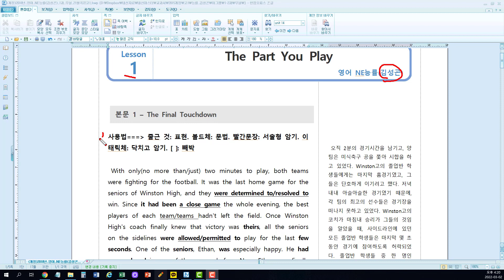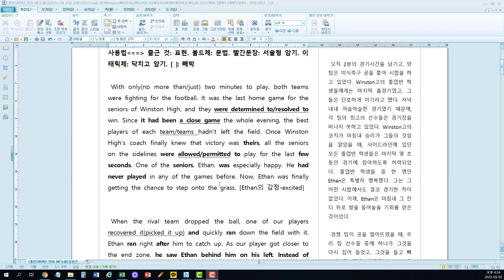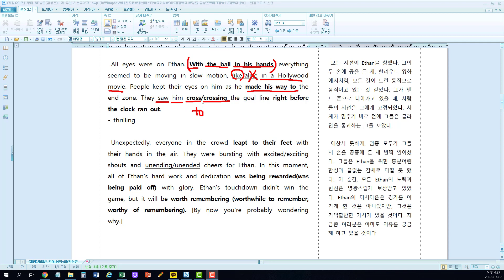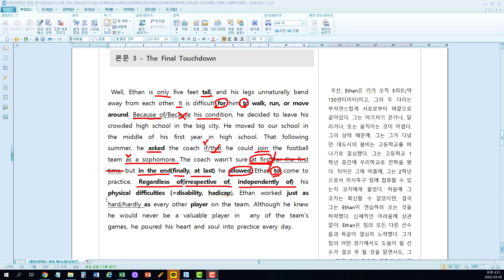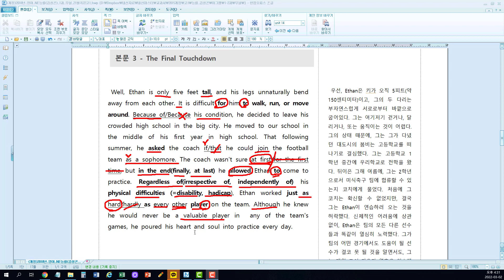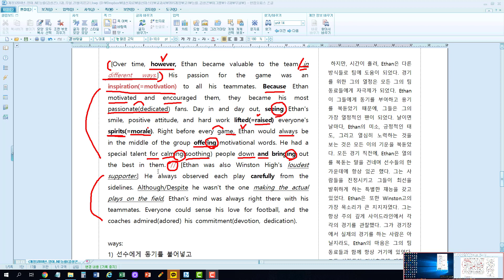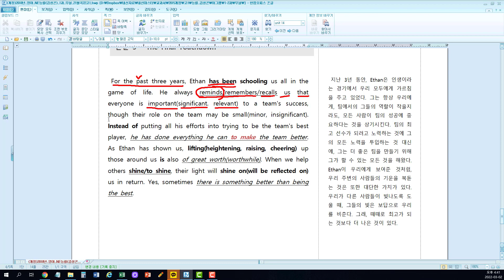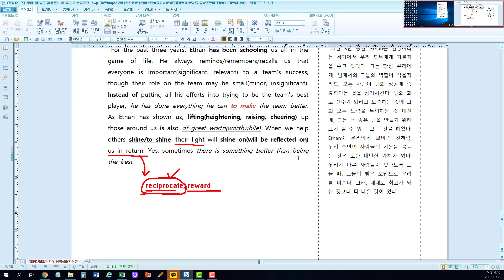능률_김성곤_1과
능률 영어 김성곤 제 1과 해설입니다